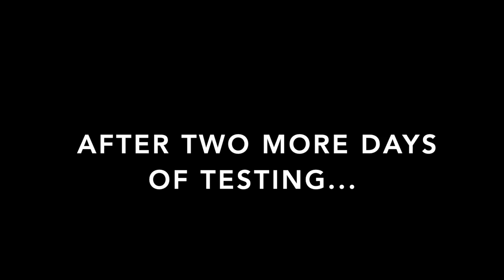ZEELTRONIC CDI INSTALL ... EASY - How Did This Happen !?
Actual description: In this video... After re assembling my 1100 engine, I take it out to test it and disappointment strikes again. Fortunately, this time, it is not a complete engine failure.